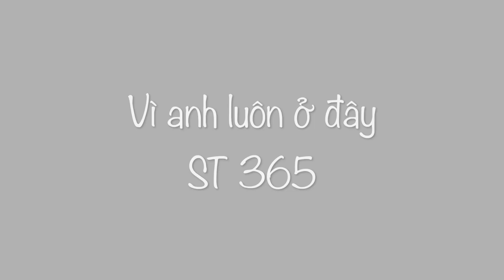Vì anh luôn ở đây-(Photo version) ST 365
Vì anh luôn ở đây - ST 365. A very catchy theme song from Cô Ba Sài Gòn movie. S.T did a great job of composing and performing this song by himself.